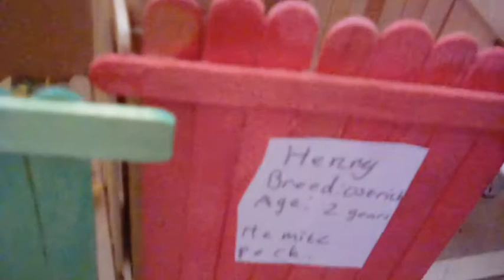Animal Rescue stop motion clip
Bob and Ronald have to look after these strange animals every day of his life.